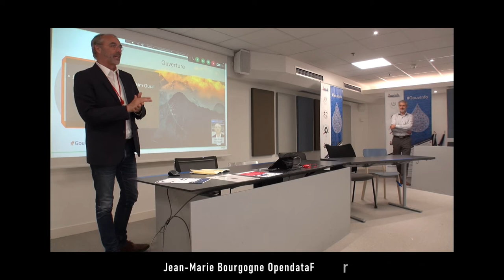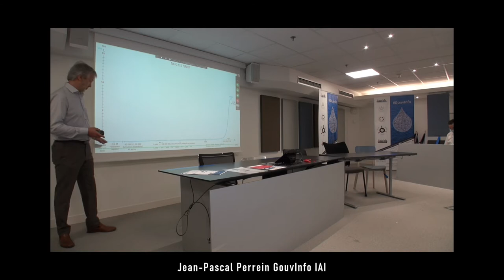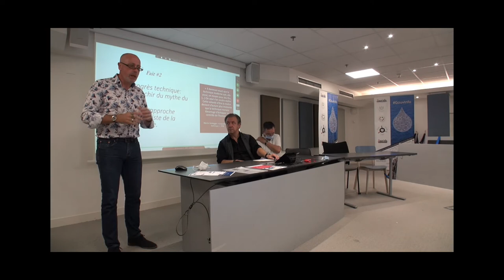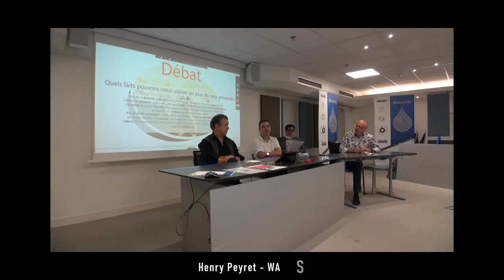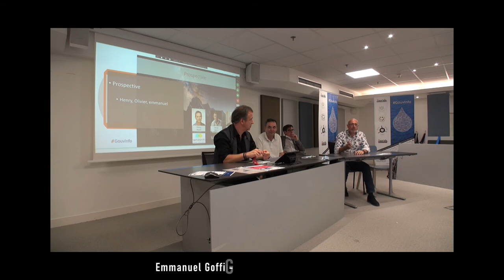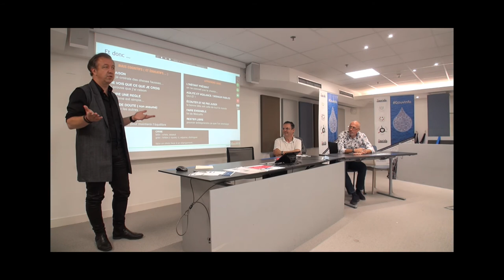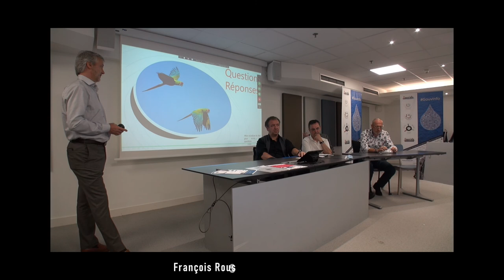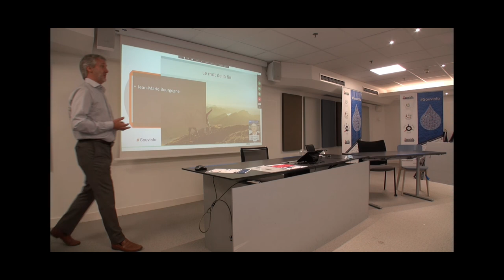Conférence débat sur la prospective data lors de la remise des trophées des IAI-Awards de GouvInfo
Débat autour de l'éthique, les valeurs, les évolutions sociétales et technologiques avec au centre la data.
Ouverture  par Akim Oural et Jean-Marie BOURGOGNE
Sapiens, data et technologie  par Jean-Pascal PERREIN
1er Pitch sur des faits  par  Emmanuel GOFFI  +  Henry PEYRET +  Olivier NEROT
2nd Pitch sur des faits  par  Olivier NEROT +  Emmanuel GOFFI +  Henry PEYRET
Reformulation par François ROUSSEAU
Pitch sur des prospectives par Henry PEYRET  +  Olivier NEROT +  Emmanuel GOFFI
Reformulation sur des scenarii par François ROUSSEAU
La data est un bien commun par Jean-Marie BOURGOGNE
Présentation du concours par Christophe BINOT
Remise des trophées
Paul-Emmanuel BIDAUT puis Laurent NGUYEN-VAN puis Marc ANSOULT puis Thierry MARTIN puis Jawaher ALLALA